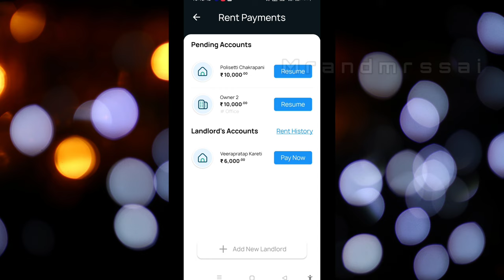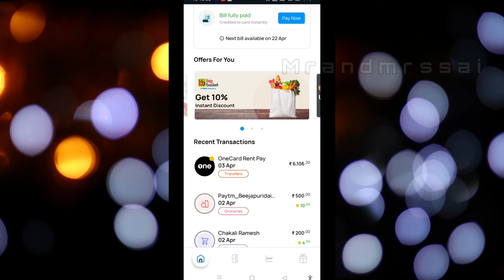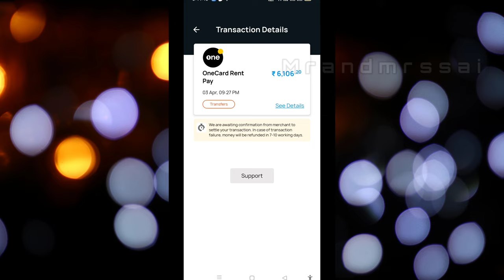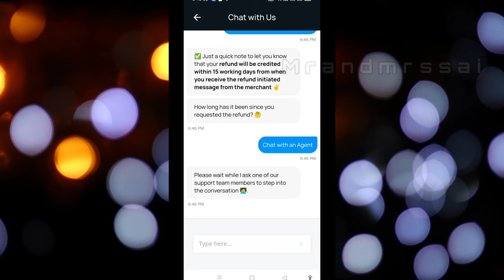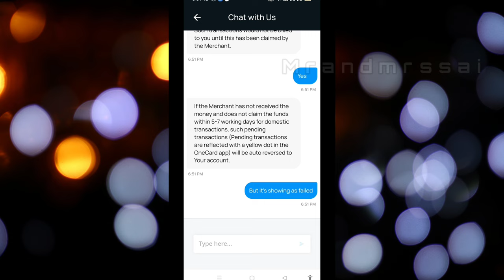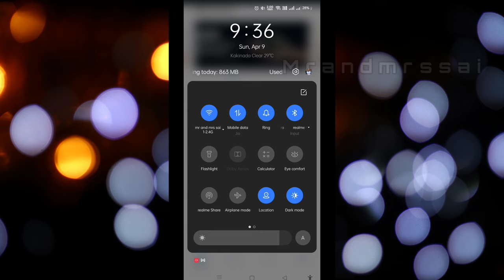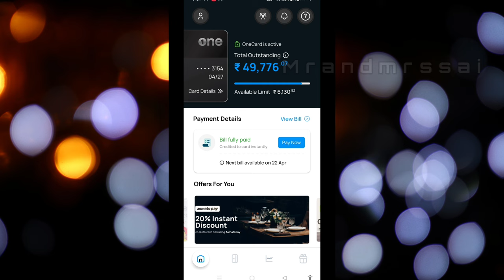One Card Merchant Payment Failed |Rent Payment Failed|అయితే ఏం చేయాలి?|మళ్ళీ ఎన్ని రోజులలో వస్తుంది?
In this video, we'll discuss what to do if your rent payment or merchant payment fails. We'll cover how to get a refund or credit, and how long it will take for the problem to be resolved.

If you're having trouble with your rent or merchant payments, don't worry! In this video, we'll help you navigate through the process and find the solution. We'll also share some helpful tips for how to deal with failed payments in the future.

LINK 👇👇👇

Hi, I just found a rock solid Metal Credit card i.e. OneCard, which gives a truly rewarding experience and is easy to use for online shopping - give it a shot! What's more! You can manage your card from a super easy to use App. Try Now:

Full details
 One card credit card :

How to apply one card ?

How to Use one card app ?

One card credit card Hacked !?

One card customer care 200% working number !?

One Card EMI Conversion 2023|how to convert EMI in Telugu|doubts about converting EMI in One card CC ?

] for more app reviews